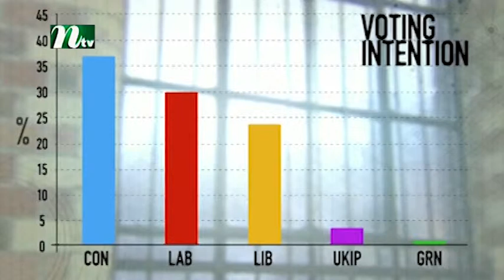Election polls 2015: What went wrong?: IBRAHIM AADITYA reports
‪#‎PrimeTimeNews‬: The failure of pollsters to forecast the outcome of the general election was largely due to "unrepresentative" poll samples, an inquiry has found.
The polling industry came under fire for predicting a virtual dead heat when the Conservatives ultimately went on to outpoll Labour by 36.9% to 30.4%
‪#‎IbrahimAaditya‬ reports-